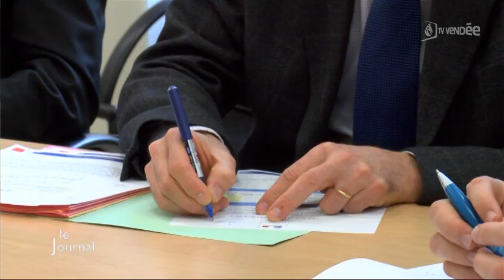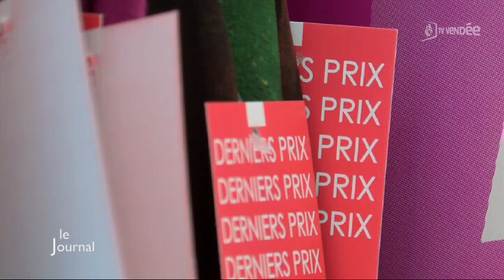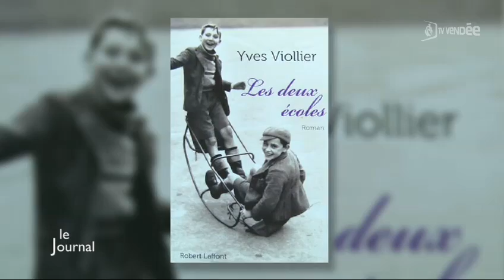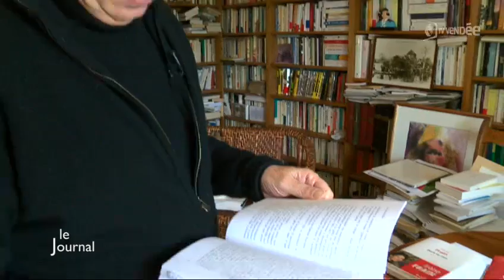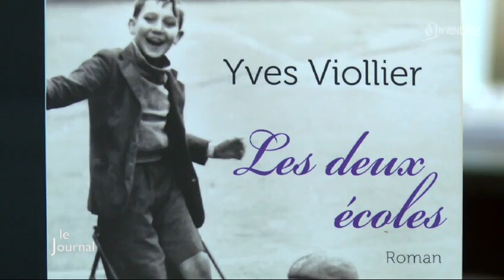TV Vendée - Le JT du 12/02/2014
Sites webs/blogs, copiez cette vidéo avec le bouton "Intégrer" !